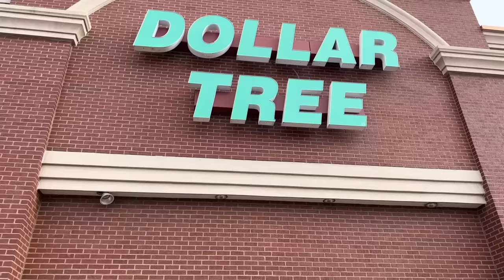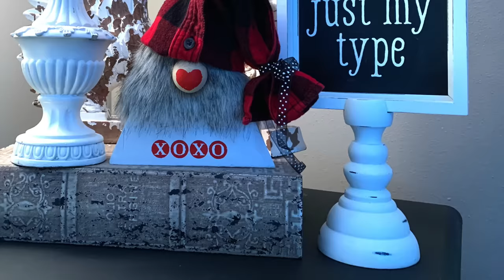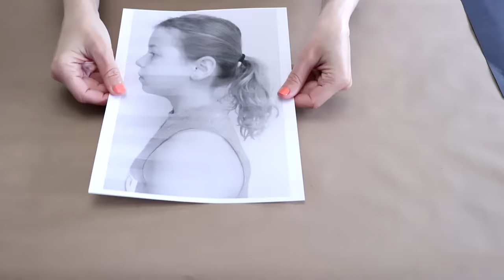25 Amazing DIY Valentine's Day Ideas That Say "I LOVE YOU!"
Are you ready for Cupid Day? Whether you want to surprise someone you love or just make your space look extra nice, our Hometalkers show you how to have fun making thoughtful Valentine's Day decorations and gifts that don't cost a lot.

These DIY projects help you add a personal touch to Valentine's Day. So let's make this February 14th really special!

Featuring @Recreateddesigns , @TheKingstonHome , @ChloeCrabtree , @nicksseasonaldecor ,

💗 *DIY Valentine's ideas* 💗
0:00 1. Heart-shaped plant
0:14 2. Candy vases
0:44 3. Candy dish
0:54 4. Heart-shaped wreath
1:02 5. Conversation heart topiary
1:19 6. Giant candies
1:36 7. Pouring chocolate box
1:58 8. Valentine's illuminated archway
2:20 9. Valentine's Day tree
2:47 10. Valentine's gnome
3:08 11. Tissue paper rose bouquet
3:52 12. Candy heart topiary
4:09 13. Candy trees
4:30 14. "I Love You" sign
4:41 15. Heart-shaped grapevine wreath
4:52 16. Heart-shaped pillows
5:11 17. Wine bottle & glass holder
5:30 18. Angel wing door swag
5:59 19. Holding hands mold
6:24 20. Candy coasters
6:40 21. Shadow portraits
7:02 22. Heart-shaped resin coasters
7:25 23. Woven hearts
7:37 24. Name geodes
7:55 25. Pink candy gnome